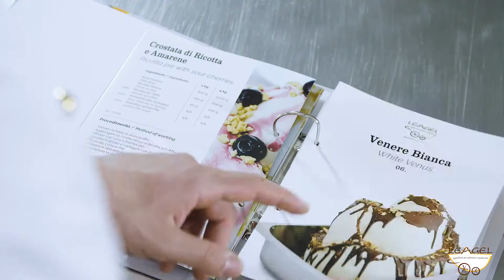Video Ricetta Leagel - Venere Bianca